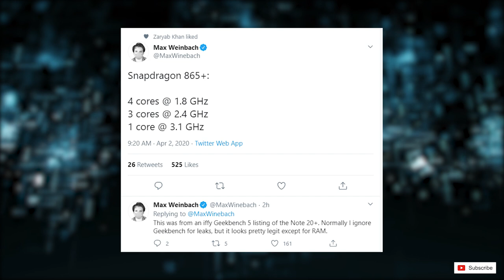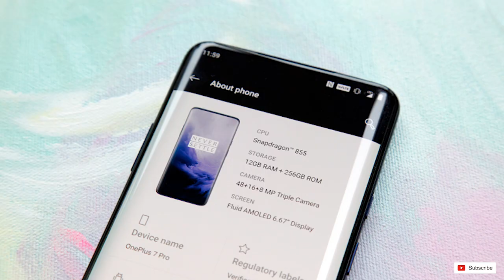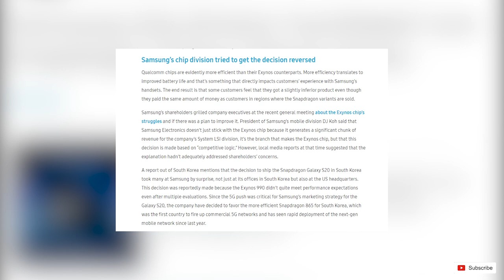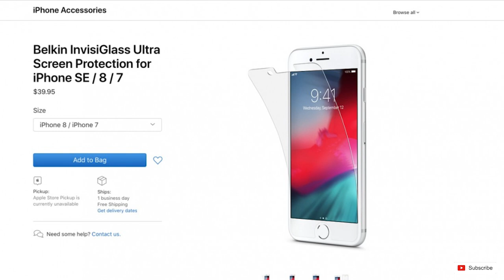Fastest Android Phone | New Galaxy Buds 2 ( Beans )🔥🔥🔥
In this video, we take a look at the Samsung Galaxy Note 20 Ultra which is powered by the upcoming Snapdragon 865+ SoC, the phone is one of the most powerful phone of 2020.  Galaxy Note gets the same chipset as the S device launched before it, but not this time.

Samsung is changing its strategy, this may be done to create some difference between the Note and the S line, over the years the difference has diminished and Samsung would want to give the device something more than just the S-Pen. You see even OnePlus does something similar.

We also have a Note 20 Ultra case mold leak from Roland on twitter, the camera unit is pretty big and we can assume it's going to have the same camera as the one on the S20 Ultra.

Samsung is working on a higher megapixels camera sensor and seems like the S20 Ultra was just the beginning of the megapixel war.

iPhone SE is launching on the 15th of April.

Use these Links to Buy Products-